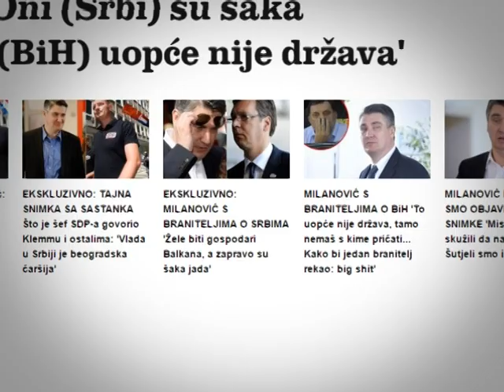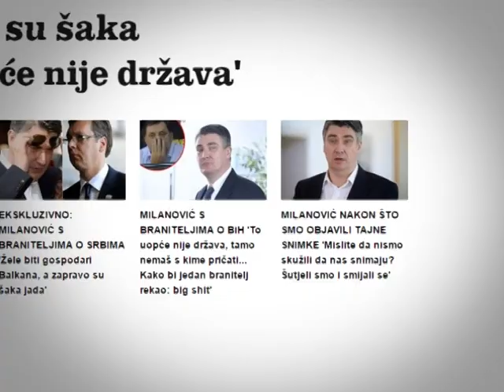Zoran Milanović brutalno vređao Srbe i Srbiju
Šokantne izjave Zorana Milanovića izrečene na sastanku sa hrvatskim braniteljima procurele u javnost. Milanović Srbe nazvao šakom jada, pretio blokadom pregovora Srbije sa EU, dok za BiH kaže da nije nikakva država.